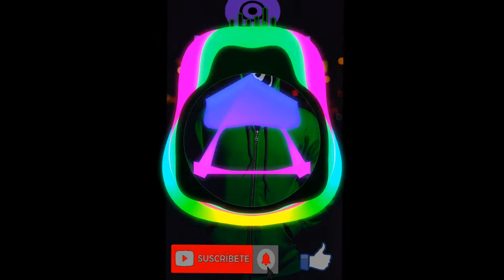🔥 THE EVENT HORIZONT 🔥La Mejor Música SIN Copyright 2022 🔥 GRATIS 🔥 MÚSICA SIN COPYRIGHT 2022 🎧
★La Mejor Música Electronica SIN Copyright 2022 🔥 GRATIS 🔥 MÚSICA SIN COPYRIGHT 2022 🎧 Lo Mas Nuevo Sin Copyright★

★Musica★
Broke8ball ॐ - The Event Horizon de Broke8ball está publicada bajo una licencia Creative Commons.

★ Damas y Caballeros, Niños y niñas, Youtubers y Facebookeanos ★
★ BIENVENIDOS A PLAYLIST NO COPYRIGHT★
★ MUSICA SIN COPYRIGHT - NCS ★

 - En nuestro canal podrás encontrar música sin copyright en varios estilos diferentes
 - Psytrance
 - Gaming
 - Goa trance
 - technobeat
 - anime
para tus videos de Youtube, facebook o cualquier otra red social que prefieras sin preocuparte por derechos de autor.

★TAGS DE USO★

playlistnocopyright
musica sin copyright para jugar
musica sin copyright para tus videos
mas escuchados 2020
mas escuchados 2021
mas escuchados 2022
ncs
playlist no copyrigth musica
la mejor musica sin copyright
lo mas nuevo sin copyright
musica para streaming
musica para facebook sin copyright
gaming music
psytrance music
electro
musica electronica
playlist no copyright 2022